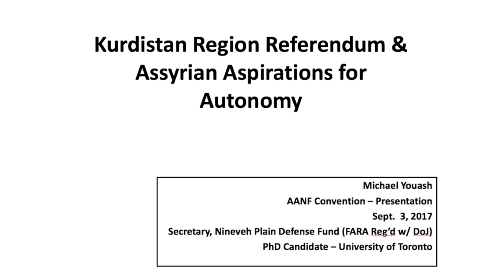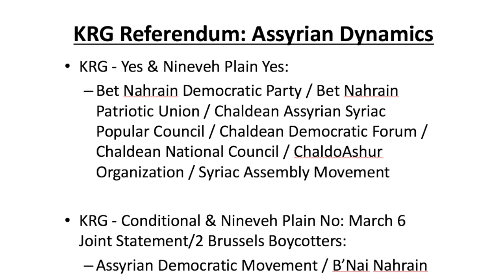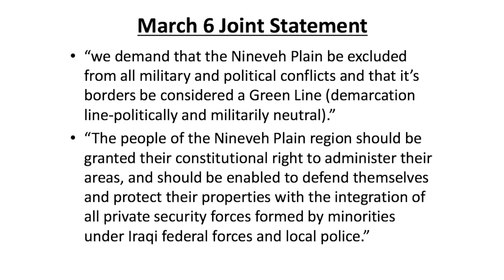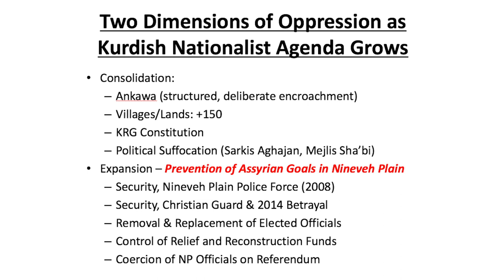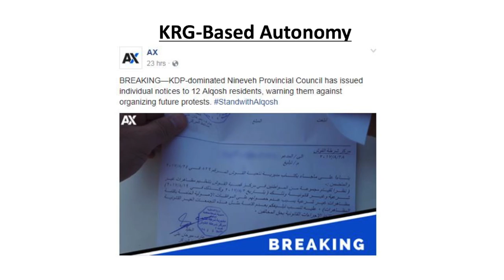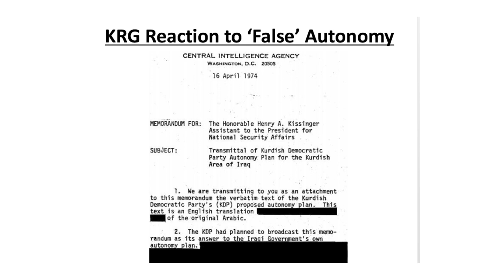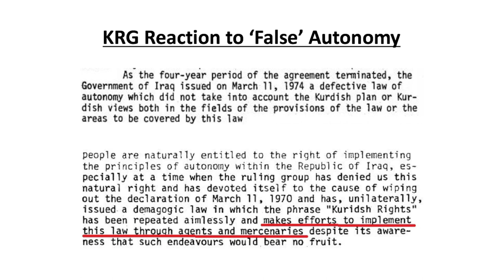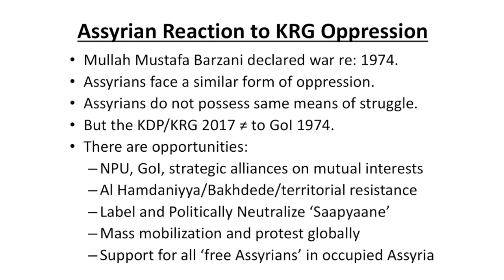ANB Presents: A Lecture by Michael Youash on The Kurdistan Region Referendum & Assyrian Autonomy.